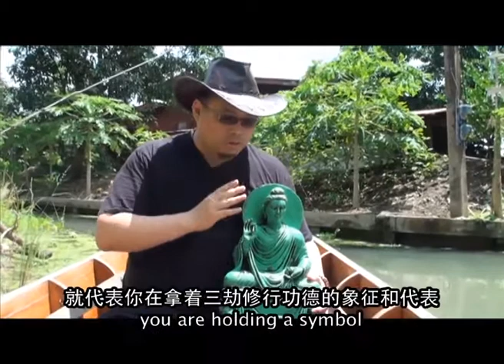The Representation of Buddha's Image